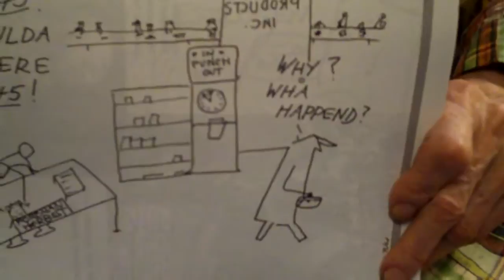▶ Tuli Kupferberg Great Moments in the History of Work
There's work and work. Boss berates bewildered employee.